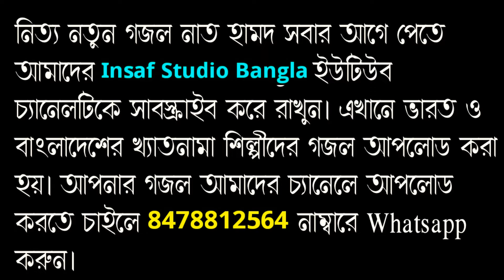বাচ্চা আবুল কালামের 🔥 কন্ঠে দুর্দান্ত গজল | হৃদয়স্পর্শী নাতে রাসুল | গজল প্রতিযোগিতা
Baccha Abul Kalam Super Hit Bangla Competition Gojol 2022

⚠⚠ বিশেষ সতর্কীকরণ⚠⚠ :- এই চ্যানেলের ওডিও বা ভিডিও অনুমতি ছাড়া অন্য চ্যানেলে আপলোড করা কপিরাইট আইনের লঙ্ঘন। তার জন্য কপিরাইট নিয়ম অনুযায়ি ব্যাবস্থা নেওয়া হবে!!!

👉 আপনাদের ইসলামিক গজল এবং ওয়াজ সারা বিশ্বের প্রতিটি কোনায় সকল মানুষের কাছে পোঁছে দিতে চাইলে আমাদের সঙ্গে যোগাযোগ করুন 📲 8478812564 (- Asadulla M -)